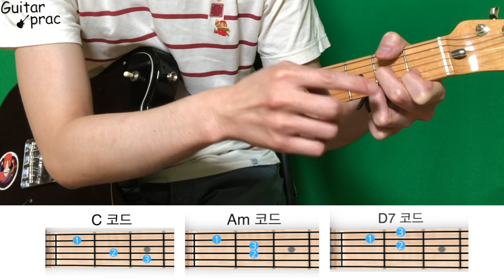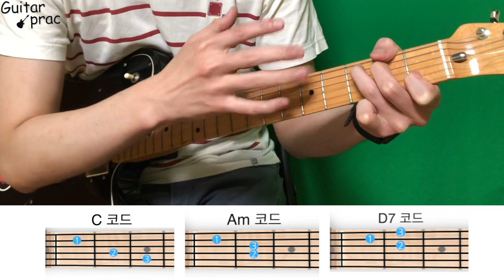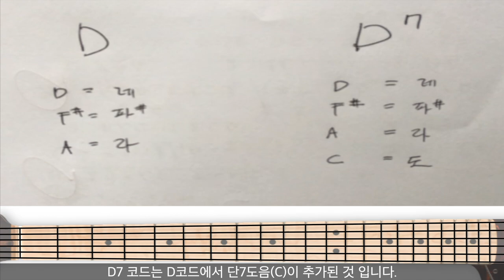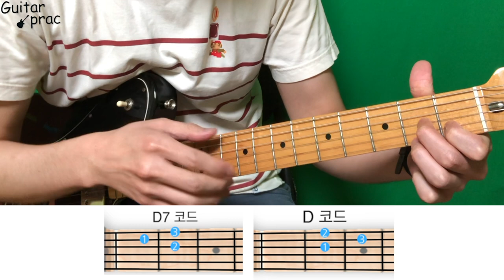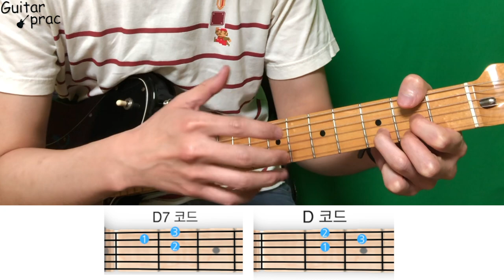C코드에서 2,3번 손가락만 움직이면 D7코드다! [기타코드 쉽게 배우기]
D7코드는 C코드에서 2,3번 손가락만 움직이면 됩니다! [기타코드 쉽게 배우기]